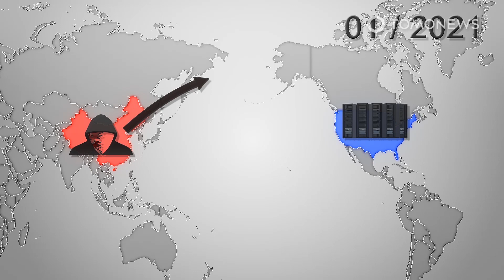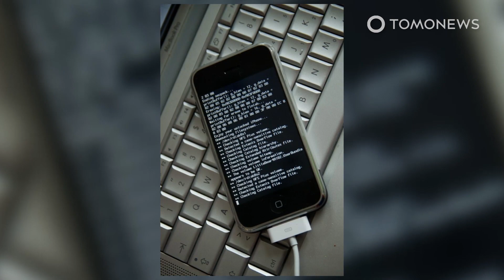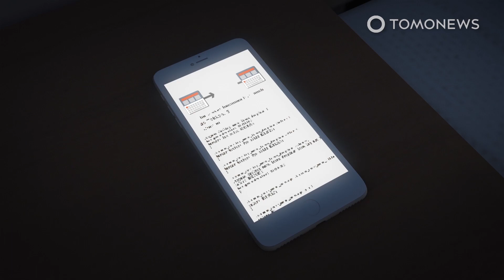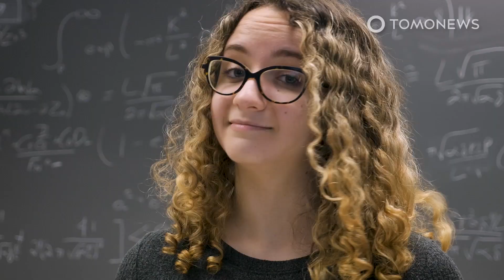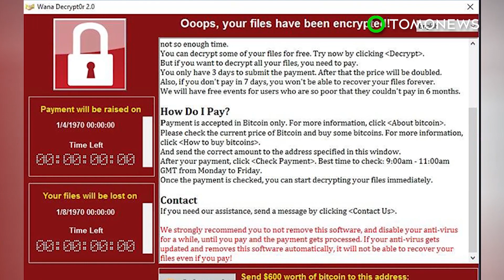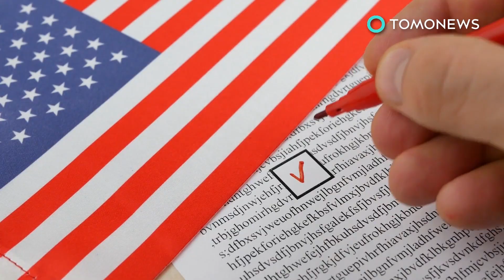U.S. and Allies Accuse China of Serious Ransomware Crimes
WASHINGTON — The U.S. and its allies have come out with all guns blazing this week, accusing Beijing of supporting Chinese officials who are hiring criminal hacking groups that are targeting individuals and companies worldwide for profit. Here are the details:

CNN reports that the U.S. and its foreign allies accused China of supporting widespread criminality in cyberspace on Monday, July 19.

The U.S. says the crimes that China helped support include a massive hack of Microsoft’s email system and other ransomware attacks against U.S. companies.

In a coordinated announcement, the White House and governments in Europe and Asia accused China’s Ministry of State Security of using “criminal contract hackers” to conduct a range of destabilizing activities around the world for personal profit.

White House officials said they were surprised by the extent of Chinese involvement in hiring criminal networks to invade and extort money around the world.

One official said at least one American company had been targeted for a large ransom by hackers working in association with the Chinese intelligence service.

While the public announcement represents a dramatic escalation in the increasingly urgent attempt by the Biden administration to stave off further breaches, Biden stopped short of applying new punishment against Beijing.

Unlike many of the attacks emanating from Russia, the extortion attempts from China have closer links to the government, according to administration officials.

Those attacks include cyber-enabled extortion, crypto-jacking and theft from victims around the world for financial gain, along with ransomware attacks against companies demanding millions of dollars.